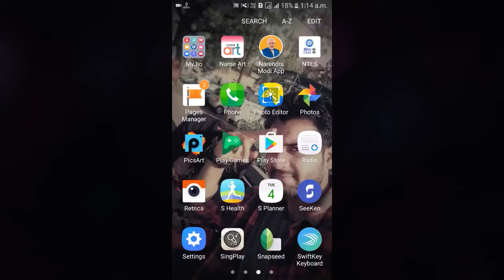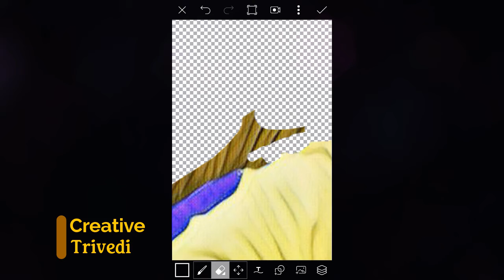How to change background in picsart